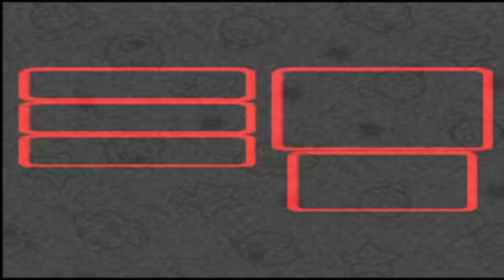Let's Play Legend of the Seven Stars #39 - Enter Exor!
In this episode, we take on a couple of bosses and enter a hidden dimension.  Enjoy!